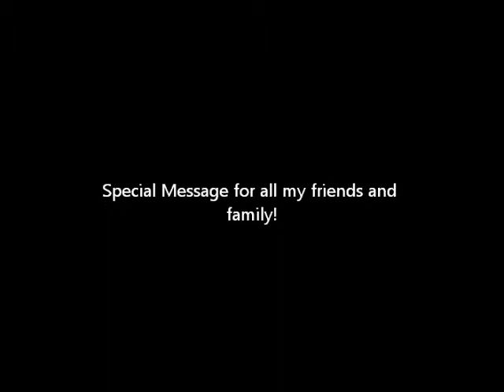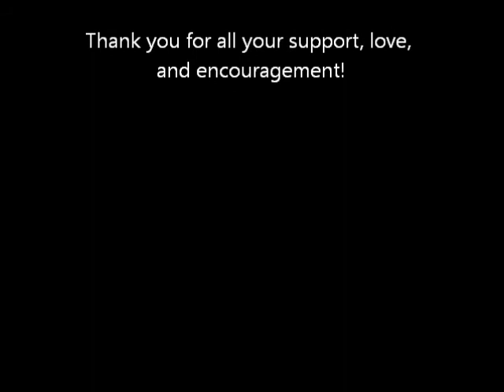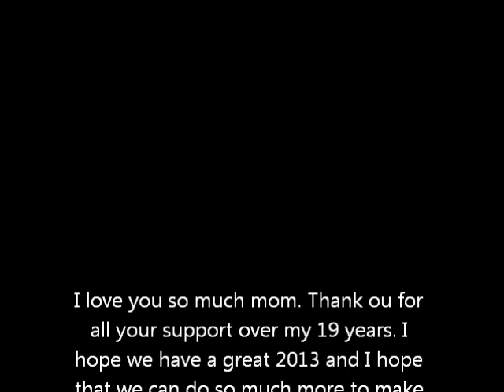Vlog 7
Just another Vlog with a special message at the end to all my friends.